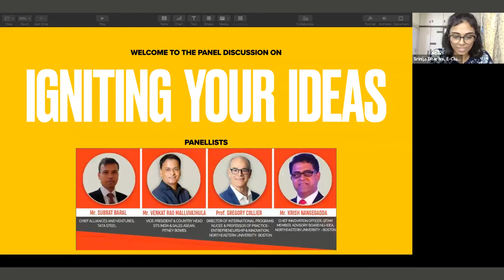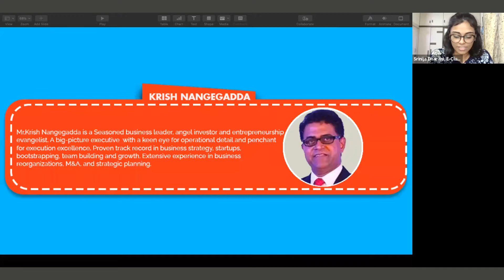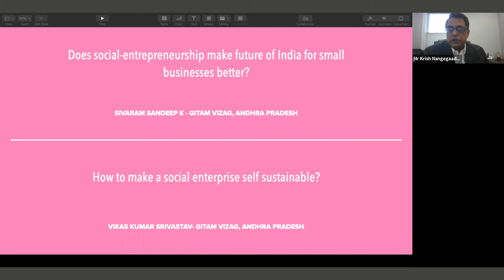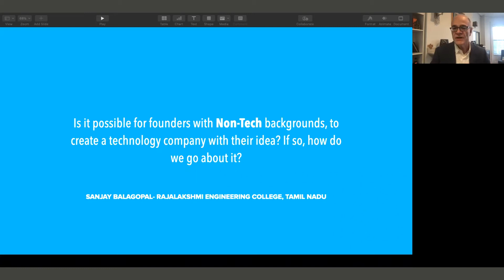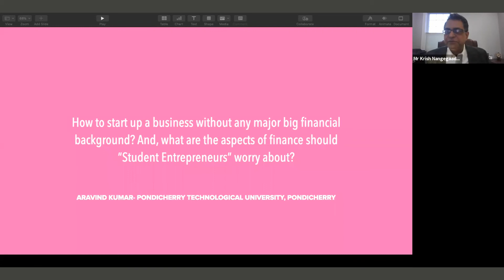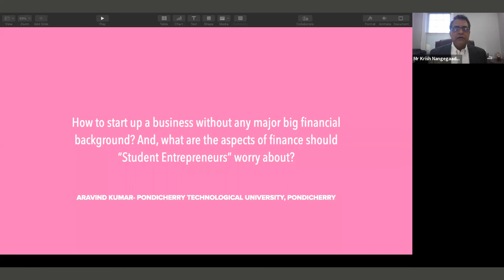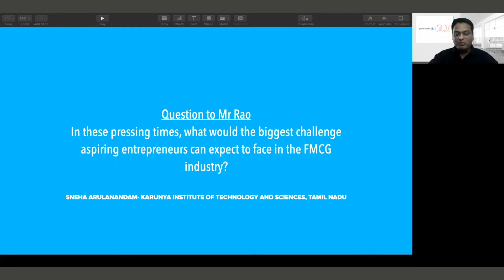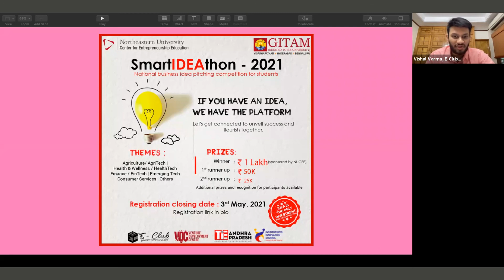Fireside Chat on Igniting Your Ideas | Panel Discussion | 23/04/2021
Did you miss the event? Don't worry. We've got you covered!

Hear from seasoned business leaders, startup mentors, and investors about their opinions on ideation and entrepreneurship.

Panelists:
Mr Krish Nangegadda
Prof Gregory Collier
Mr Venkat Rao Malluvajhula
Mr Subrat Baral